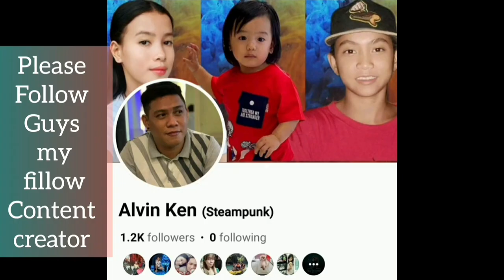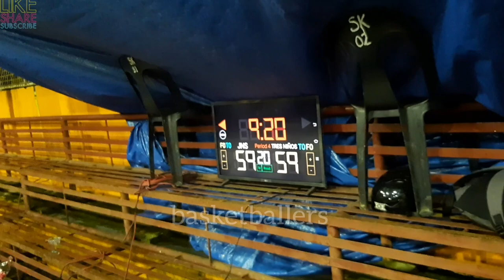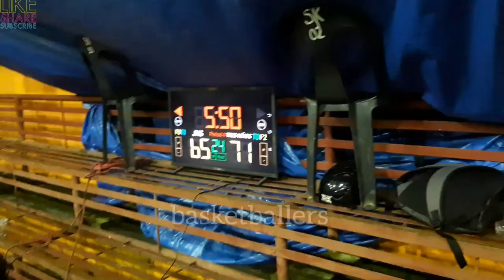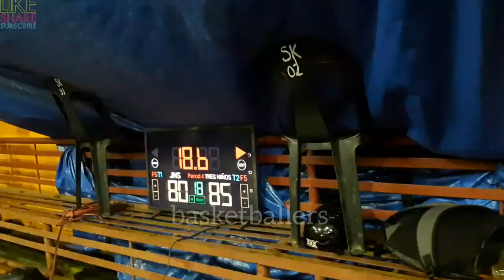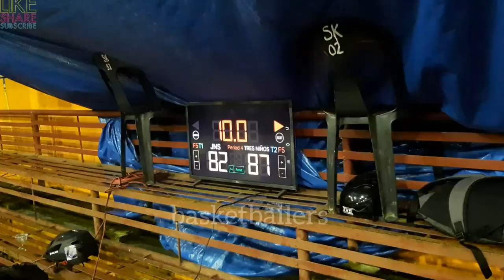TRES NIÑOS VS JNC GAME HIGHLIGHTS QUARTER FINALS | TINUIGIBAN BASKETBALL LEAGUE | OCTOBER 10,2023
TRES NIÑOS VS JNC GAME HIGHLIGHTS QUARTER FINALS | TINUIGIBAN OPEN LEAGUE BASKETBALL TOURNAMENT 2023 AT BRGY. TINUIGIBAN, CENTRO BASKETBALL COURT, PPC | OCTOBER 10,2023